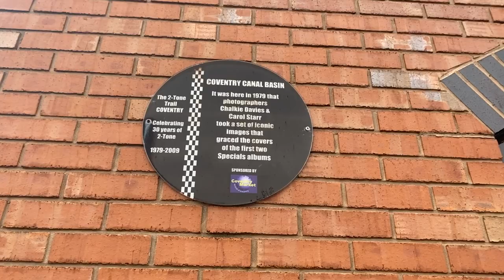Visit Coventry - Coventry Canal Walk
Once a key trade route into the city, the canal is now used for leisure purposes. This walk takes you from the city centre, to the canal basin and along the towpath, past some of Coventry’s industrial heritage including the Cashs Houses, the original cottage industry. It’s a peaceful walk surrounded by nature - it’s at times hard to believe you’re still in the city!